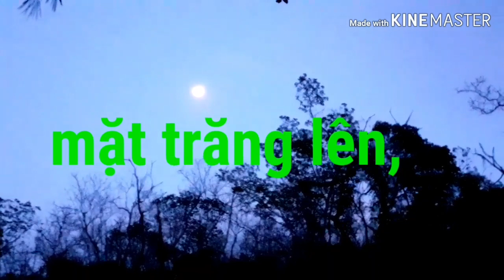sinh tồn trong rừng soi đèn mò bắt cá ban đêm trong rừng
sinh tồn trong rừng soi đèn mò bắt cá ban ban đêm.

chào mọi người đây là video sinh tồn mà mình muốn gửi đến mọi người.